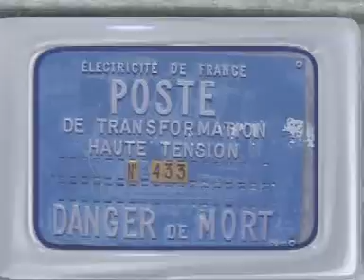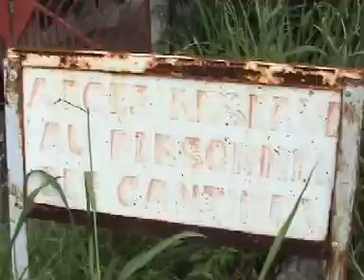Big Air All Stars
and the last ...